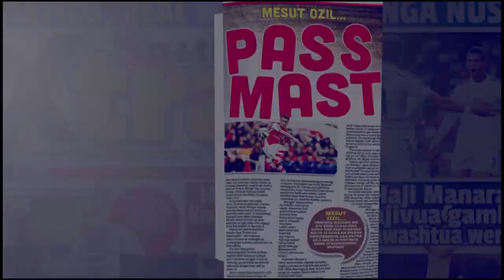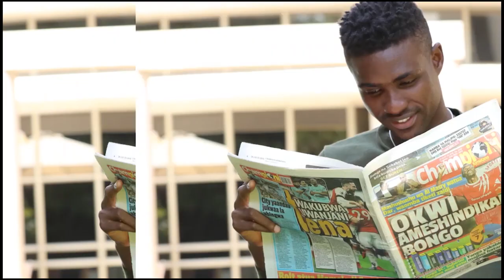SIMBA Wagoma Kumuuza Okwi kwa Waarabu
UONGOZI wa klabu ya Simba umedaikuwa hauwezi kumuuza mchezaji wao Emmanuel Okwi kwa timu ya AI Masry na umesisitiza kuwa sasa wanawaza kuhusu ubingwa na siyo kuuza wachezaji.

Okwi ambaye amesajiliwa msimu huu akitokea timu ya Sports Club Villa ya kwao Uganda kwa ada ya shilingi milioni 115 , ndiye kinara wa mabao katika Ligi Kuu Bara akiwa nayo 16 akifuatiwa na Obrey Chirwa mwenye 12.